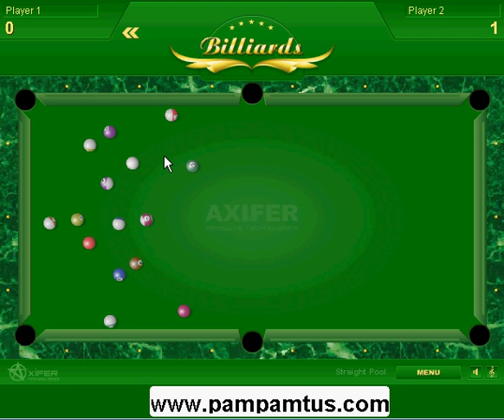İki Kişilik Bilardo Turnuvası Oyunu Oyna